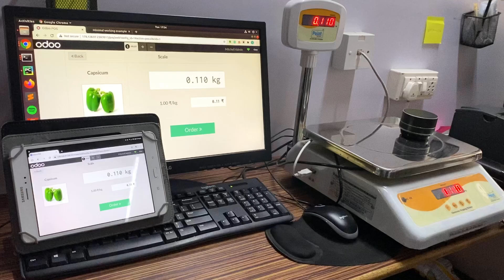Odoo POS Weighing Scale (V14)